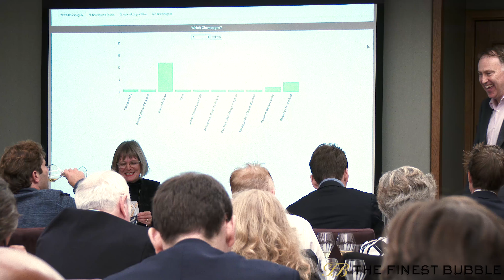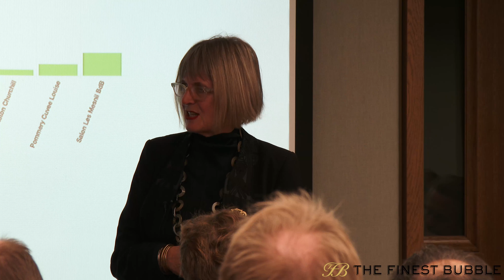2002 Prestige Cuvée Champagnes: Taittinger Comtes de Champagne & Jacques Selosse - 2/7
During Part 2, guests are served Taittinger Comtes de Champagne Blanc de Blancs 2002 and Jacques Selosse 2002 blind. This time Jancis correctly identifies them both and discusses her views on when Selosse should be served and her experience of tasting with Anselme Selosse in New York.

This video is the second part of the coverage of The Finest Bubble's Champagne tasting hosted by Jancis Robinson MW at 67 Pall Mall on 6th October 2016 - a blind comparison of Prestige Cuvées from 2002.

Does a tasting of fifteen of the most highly regarded prestige cuvée Champagnes get any better? The simple answer is yes, though only because they are all from the revered 2002 vintage; a vintage that is spoken about by many experts as one of the best in Champagne. This tasting event was truly one of a kind. Fittingly, along with these world-class prestige cuvée Champagnes, we had the world's leading wine critic Jancis Robinson MW presenting the event and she talked guests through a fantastic discovery. The Champagnes were blind tasted, allowing for an objective comparison.

The 15 Champagnes we tasted in blind pairs were:
Bollinger R.D. 2002
Dom Pérignon 2002
Dom Ruinart Blanc de Blancs 2002
Gosset Celebris Extra Brut 2002
Jacques Selosse 2002
Krug 2002
Lanson Noble Cuvée Blanc de Blancs 2002
Louis Roederer Cristal 2002
Perrier Jouët Belle Epoque Blanc de Blancs 2002
Philipponnat Clos des Goisses 2002
Pol Roger Brut Vintage 2002 Magnum
Pol Roger Sir Winston Churchill 2002
Pommery Cuvée Louise 2002
Salon Le Mesnil Blanc de Blancs 2002
Taittinger Comtes de Champagne Blanc de Blancs 2002